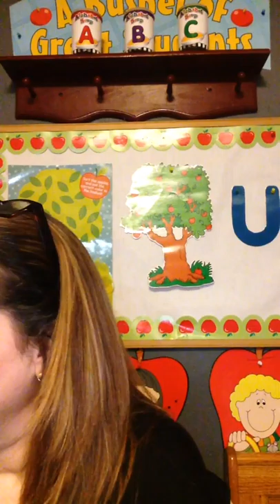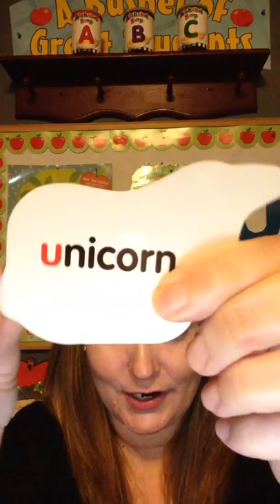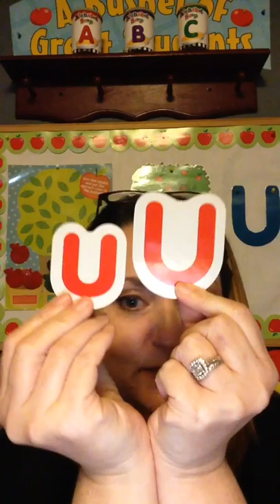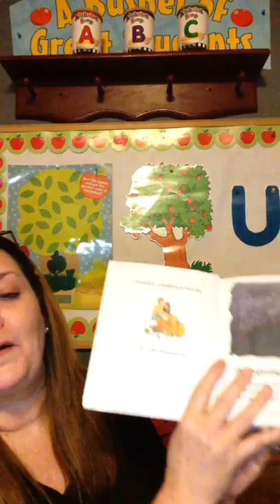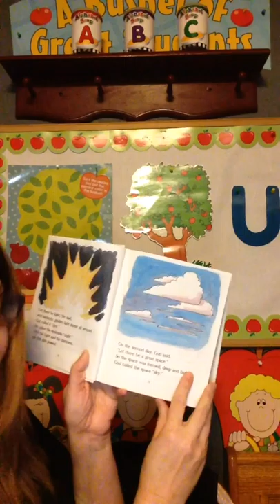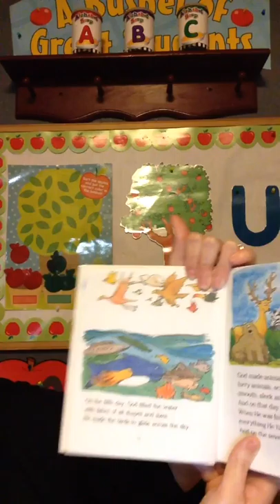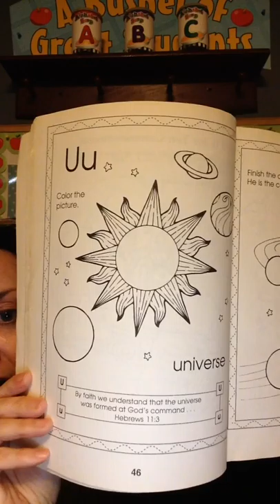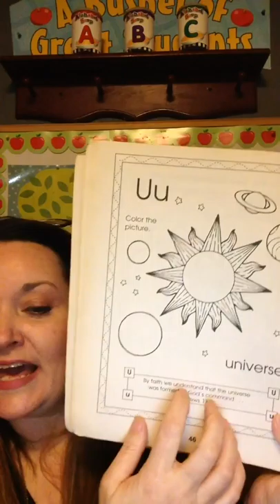It's time for Alphabet Soup - Letter Uu!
Bringing School to You!